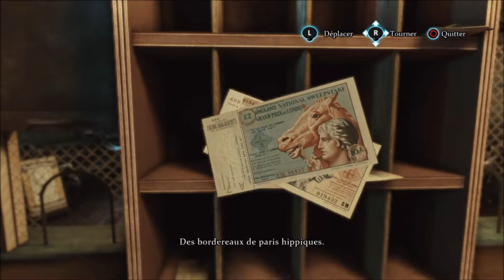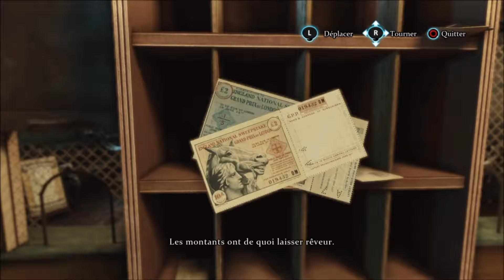Sherlock Holmes : Crimes & Punishments [Let's Play] # 8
"En Cette fin de XIXème siècle, à Londres, Le détective Sherlock Holmes et son fidèle acolyte, le Docteur John Watson, mènent enquêtes et résolvent énigmes à la grande joie de l'inspecteur Lestrade de Scotland Yard."

Sherlock Holmes : Crimes & Punishments (Crimes & Châtiments) est un jeu d'Enquête Aventure/Réflexion édité par Focus Home Interactive et développé far le studio Frgowares. Le jeu, sorti en septembre 2014, est disponible sur PC Windows ainsi que sur consoles PlayStation 3 et 4 et consoles XBox 360 et One.